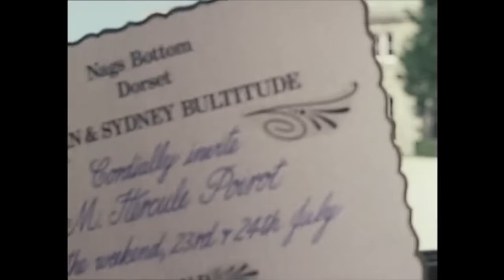The Two Ronnies - Murder Is Served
From S10E02